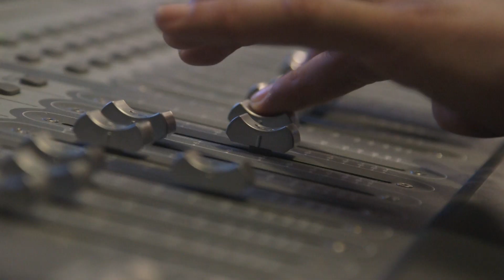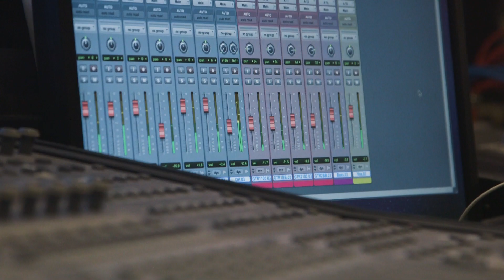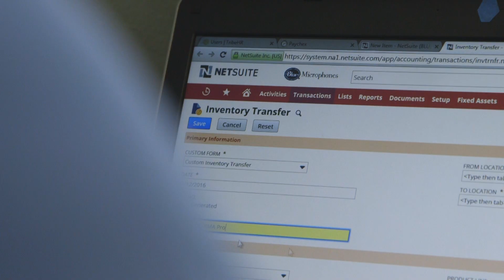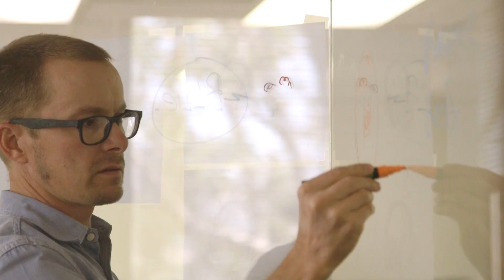NetSuite Customer Story - Blue Microphones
Combining artistry and technology, Blue Microphones designs and manufactures innovative recording instruments for the consumer and professional markets. Hear from the team at Blue Microphones as they discuss their approach, their products, their business, and how NetSuite supports and streamlines their operations through extremely rapid growth.